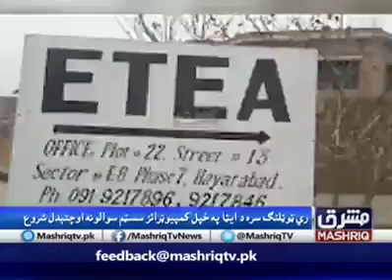ETEA re-totaling is actually a re-looting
ETEA in my Pocket - ASK Coaching Academy

Ali has the background in chemistry and knows the authentic tricks and tips_of_ETEA.
Though video solutions and online strategies, Ali helps the repeaters and freshers in preparation of ETEA, MCAT, MDCAT and other competitive exams.